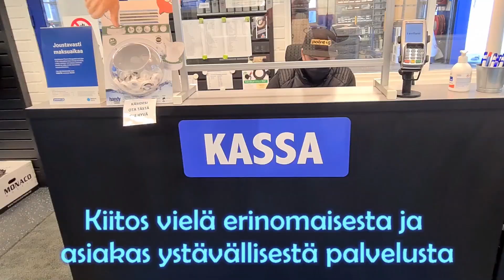Kauppareissulla auton rengas oli tyhjentynyt.Katso millä tavoin tiesuola voi tyhjentää auton renkaan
Nyt oli matkassa myös enemmän onnea kuin ymmärrystä.Oli perjantai iltapäivä ja kello oli jo yli 16.Kauppakeskuksen pihassa huomasin siellä asioidessamme sillä välin toisen takarenkaan tyhjentyneen lähes kokonaan.
Onneksi naapurissa oli huoltoasema missä sain äkkiä lisää ilmaa renkaaseen.Soitto neljän kilometrin päässä olevaan rengasliikkeeseen ja siellä miehet suostuivat vielä korjaamaan renkaan.Onneksi ilmapaineet kesti tuon matkan ja ennätimme ajoissa rengasliikkeeseen.Itsellä ei aiemmin ole vastaavaa sattunut ja liekkö kovin monella muullakaan.Videolla kerron myös kotikonstin millä tälläinen vahinko voi olla vältettävissä